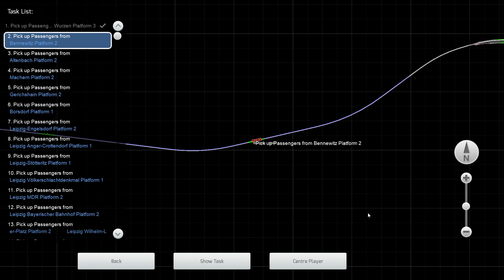Premium High Speed Train || Train Simulator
Driving Foreign Country High Speed Train || Train Simulator
Hello,Welcome To ashishgamer4668.

शुभकामनाओं सहित,
Ashish